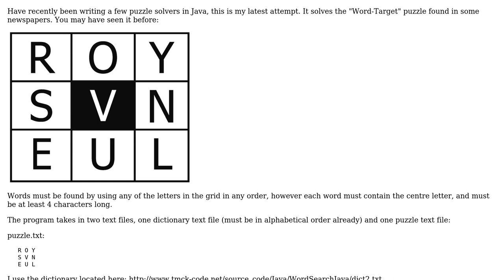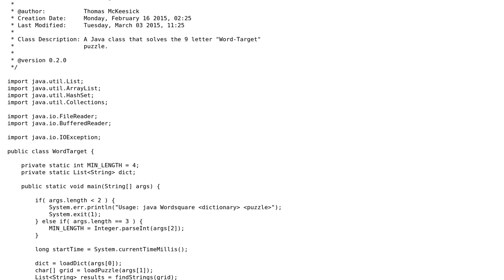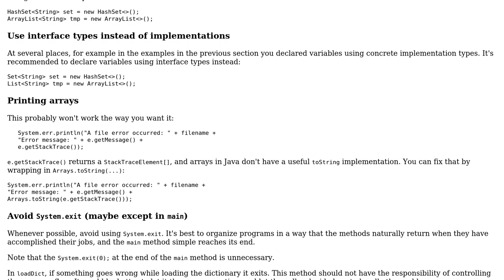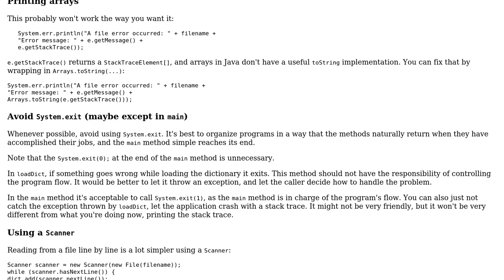Code Review: "Word-Target" Puzzle Solver in Java (2 Solutions!!)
Code Review: "Word-Target" Puzzle Solver in Java

With thanks & praise to God, and with thanks to the many people who have made this project possible! | Content (except music & images) licensed under CC BY-SA | Music | Images & others | With thanks to user tmck-code user janos user Jamal and the Stack Exchange Network Trademarks are property of their respective owners. You are responsible for your own actions.